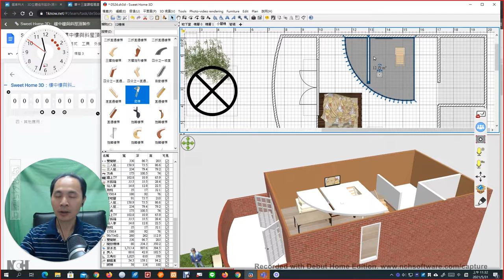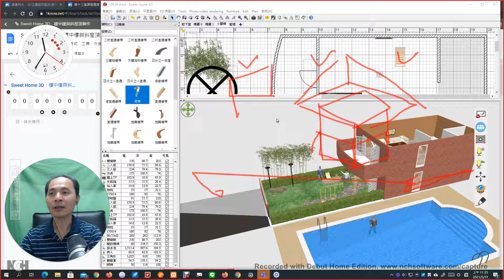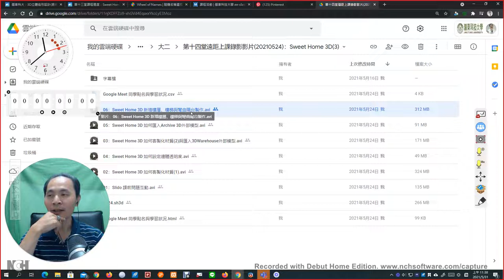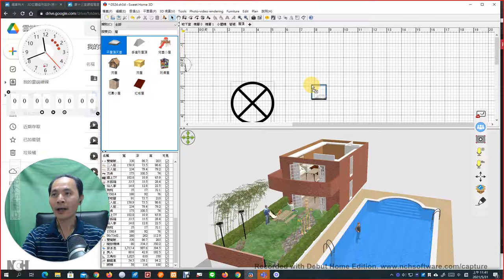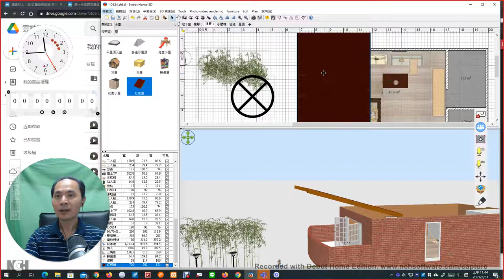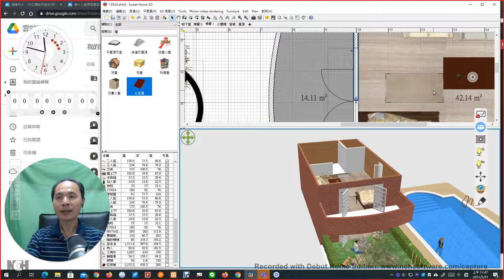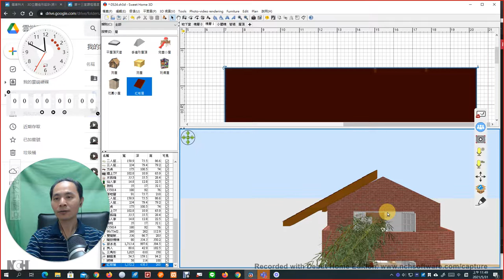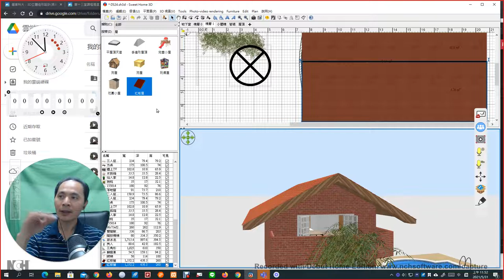06：Sweet Home 3D 屋頂的建置